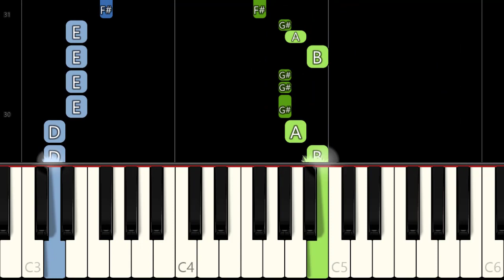Coffin Dance Meme Song (EASY Piano Tutorial) [Synthesia]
Learn how to play Vicetone & Tony Igy - Astronomia (Coffin Dance Meme Song) using this Piano Synthesia Tutorial by MIDITUBE!